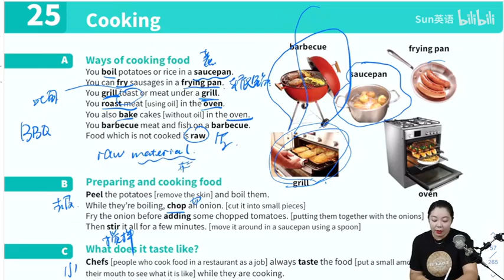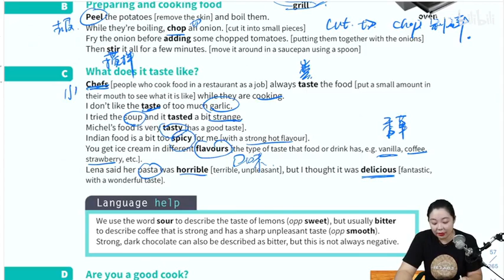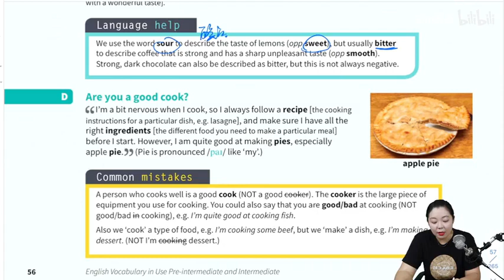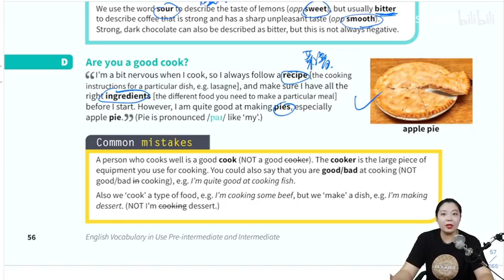Cam Vocabulary in use 中低级| Sun 老师| 026 U25 Cooking